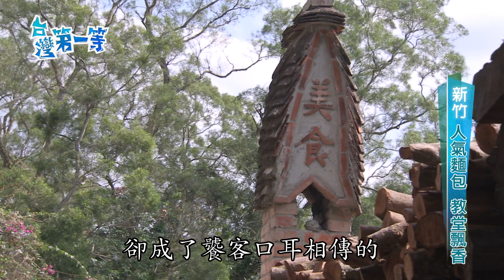台灣第一等【峨嵋山中藏美食 限量窯烤"夯"麵包】新竹_精選版